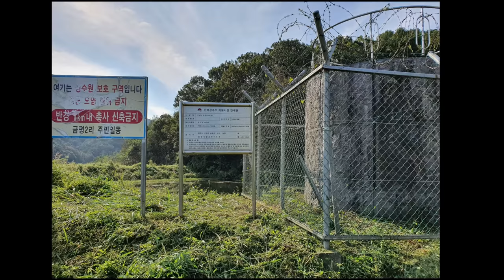20200921마을환경개선 및 풀깍기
금평2리(파실마을) 추석맞이 마을 주변 도로변과 간이 상수도 시설 주변
풀깍기 했어요.
이른 새벽부터 한분도 빠짐없이 참석하는 단결이 잘되는 마을
많이 사랑해주시고, 응원해 주세요,
양파.자두.복숭아 등 제철 농산물 주문 환영합니다.